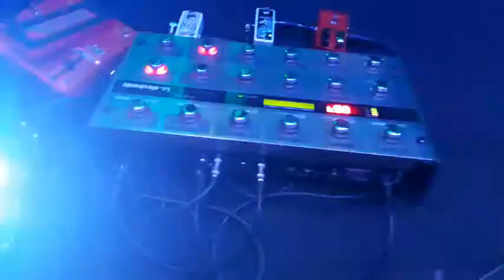Dread and the fugitive mind freddy Piñero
Tributo a megadeath cantando con estas leyendas del rock maracucho y citojence